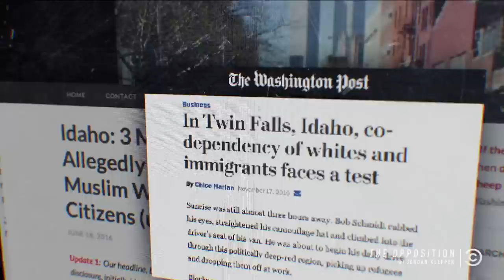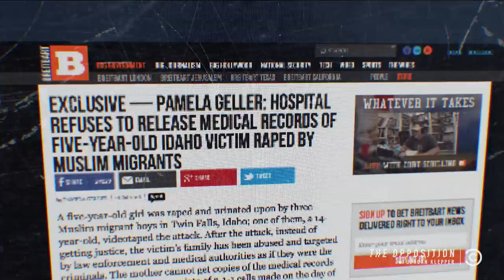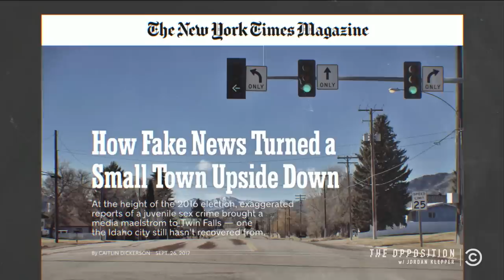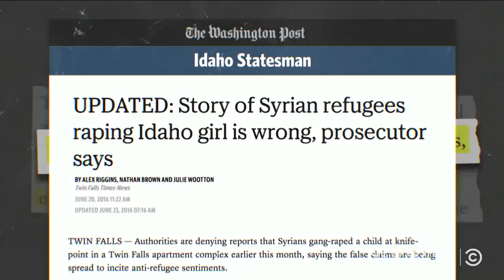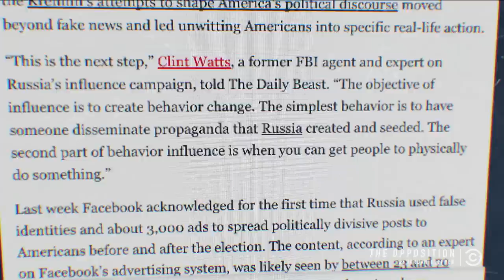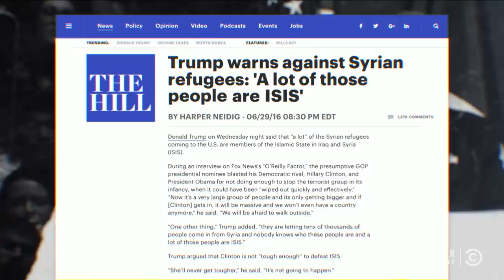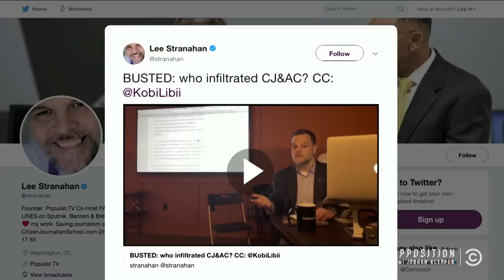A Crash Course in Breitbart’s Conspiracy Journalism, Pt. 1 - The Opposition w/ Jordan Klepper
Citizen Journalist Kobi Libii meets with experts in Twin Falls, ID, to find out whether the town is being terrorized by marauding refugees.